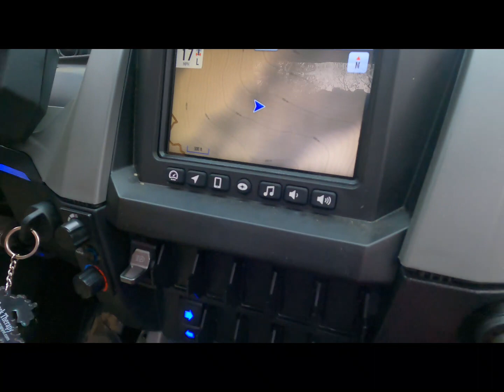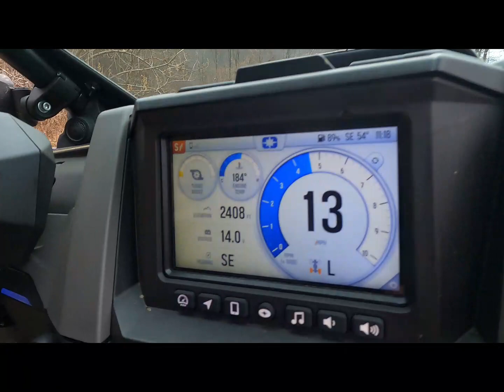Awesome Places at Windrock Park #1 UTV Vlog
Ride around with us on the utv Polaris Pro XP Ultimate, and the Kawasaki KRX-1000 follow in our wake! From an old train car, to pretty views on a chilly day, watch the toys make their way through windrock in my first video! Due to user error alot of trail footage couldn't be used but working on a new video, that fixes that error!